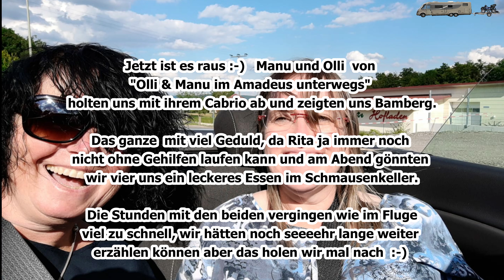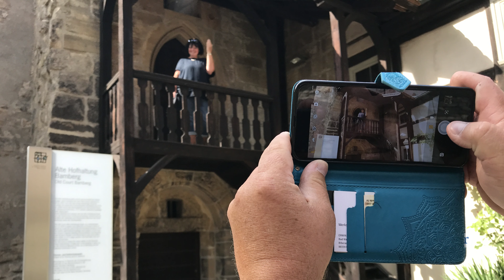Kostenloser Stellplatz am Schmausenkeller Nähe Bamberg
heute berichten wir von einem weiteren Zwischenziel unserer Urlaubsreise 2020.
Zufällig entdeckten wir den Schmausenkeller, auf dessen Parkplatz, einer großen Wiese, man kostenlos stehen und übernachten darf.
Natürlich freut sich der Wirt, wenn man dort einkehrt und wie können Euch sagen, es ist zu empfehlen, es ist günstig und lecker dort im Schmausenkeller.
Na schaut einfach mal ins Video.
Viel Spaß und viele Grüße

Rita und Thomas

✘ Daten zum Wohnmobil - "Cämpino":

Wohnmobilhersteller: Bürstner Modell:
Ein vollintegrierter - Elegance i 810 g
Baujahr: 2014 Motorisierung: 3.0 Diesel, 177 PS, Automatik
Zul. ges. Gew. 5500 Kg mit Zusatz- Luftfederung

✘ Unser Equipment:

INSTA 360 X mit Zubehör Kamera
DJI Osmo Pocket mit Zubehör
Canon EOS 60D mit SIGMA DC 18-250mm DELL
Inspirion 17" 7000er Serie Nikon COOLPIX

Unser City Taxi war bis 31.12.19 eine YAMAHA YBR 125
Ab 2020 ist es ein ATV von TGB, Blade 1000 Touring.

✘ Links:

✘ Werbung ! Wir müssen Links, zu Seiten auf denen man das Produkt erwerben kann aus rechtlichen Gründen als Werbung kennzeichnen, entscheidet bitte immer selbst wo ihr welches Produkt kauft, wir berichten nur von den Produkten/Orten/Herstellern/Anbietern/Dienstleistungen, weil sie uns selbst in unserem Camperleben begeistern oder eben nicht. Kennzeichnungspflicht von kommerzieller Kommunikation nach § 6 Abs. 1 Nr. 1 des Telemediengesetzes. Demnach muss Werbung klar als solche erkennbar sein.

Werbung in unseren Videos für Produkte die wir vorstellen, machen wir weil wir uns das Produkt angeschafft haben, Euch den Einbau und Nutzen erklären und/oder weil einfach wir vom Produkt überzeugt sind und es daher anderen gerne empfehlen.